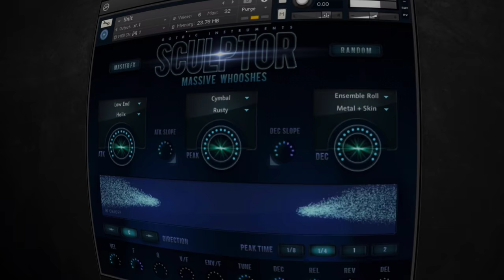SCULPTOR Massive Whooshes Kontakt Sound Library - Trailer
SCULPTOR: Massive Whooshes is the second module in Gothic Instruments´ exciting series of innovative sound design tools for Kontakt, following on from the hugely popular Live Impacts module. Create speed, excitement, tension and surprise with a compelling combination of thousands of raw sounds and SCULPTOR´s dynamic features and controls.

From adding a critical rush of excitement to a movie trailer, an intensifying SFX to a video game right through to building powerful transitions in your music, SCULPTOR: Massive Whooshes gives you the tools to inject an instant shot of drama into your productions that will impel your audience to sit up and listen.